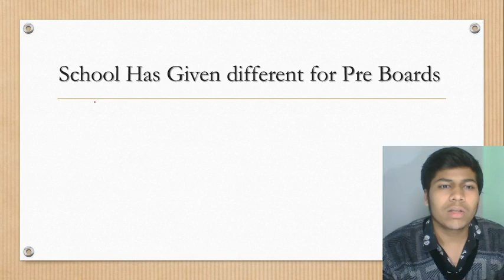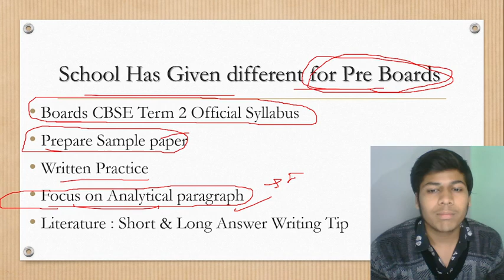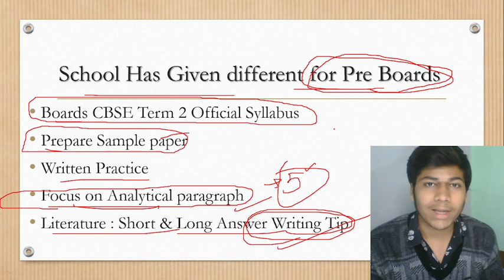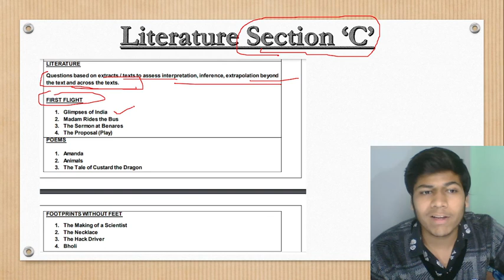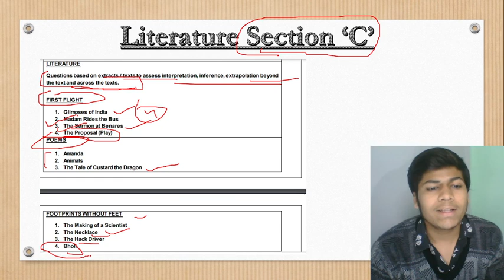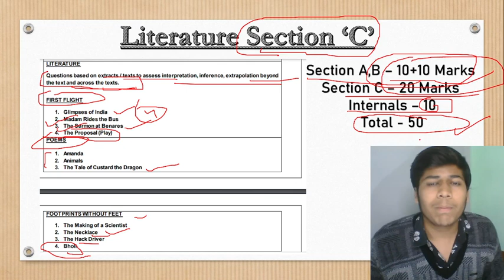cbse latest update English Term 2 Sample Paper solve Subjective type S.Q.P and M.s | l.e.w.r.y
Hello Everyone here is Video of Class 10th Term 2 English   Pre board Preparation Types of Question and English Class 10th Syllabus
English Term - 2 | Subjective Class - 9 to 12th | CBSE Sample Paper Latest update

Affliate Links
My gigs
Redmi7 Phone